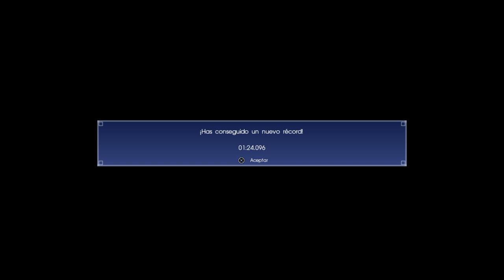Final Fantasy XV parte 14: Chocobos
Hoy nos toca descubrir a los chocobos, realizar misiones y hacer carreras con ellos, a parte nos enfrentaremos a un enemigo muy duro de roer y exploraremos parte del mundo.